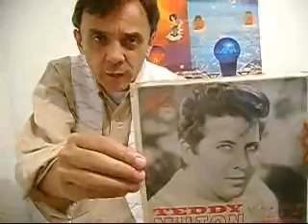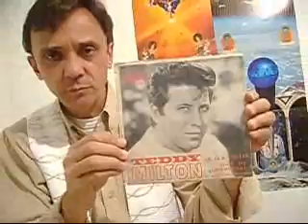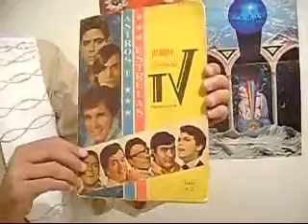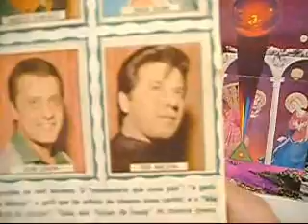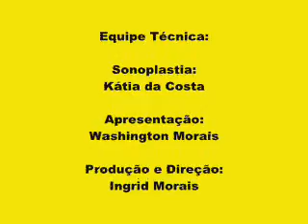Teddy Milton - Jovem Guarda - Programa 12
Washington Morais, pesquisador da Jovem Guarda, apresenta parte de seu acervo para o público em geral, com destaque para TEDDY MILTON.

Cantor e compositor natural de Jundiaí - SP.
Começou a carreira como calouro infantil da Rádio Jundiaí no programa "Grêmio do Zézinho".
Em 1964, fez um teste para a gravadora Odeon através do Tony Campello recebeu o nome artístico de Teddy Milton e logo em seguida foi contratado gravando 3 discos: "Meu Broto" (My bonnie), "A Casa do Sol Nascente" e "Se Ela Voltar".
Participou dos programas da Jovem Guarda, excursionou pela Argentina, Paraguai e Uruguai, abandonou a carreira artística e faleceu em janeiro de 2005.